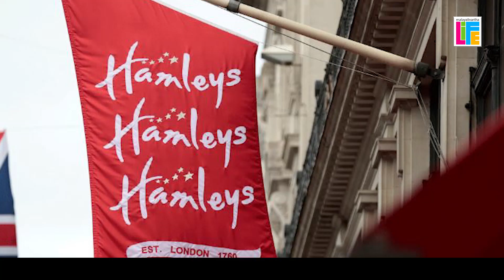MukeshAmbani I അംബാനിയുടെ ബുദ്ധി അപാരം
നിലവിൽ ഗുരുഗ്രാമിൽ റോവണിന്റെ ഔട്ട്ലെറ്റ് റിലയൻസ് ആരംഭിച്ചിട്ടുണ്ട്. 1400 ചതുരശ്ര അടി മാത്രം വിസ്തീർണമുള്ള ചെറിയ കടകളാണ് ഇതിനായി ഒരുക്കിയിട്ടുള്ളത്. ജനങ്ങൾക്ക് വളരെ വിലക്കുറവിൽ കളിപ്പാട്ടങ്ങൾ ലഭ്യമാക്കുക എന്നതാണ് ഉദ്ദേശ്യമെന്ന് റിലയൻസ് വൃത്തങ്ങൾ പ്രതികരിച്ചു.    ഇതിന്റെ ഭാഗമായി കളിപ്പാട്ട നിര്‍മ്മാണ കമ്പനിയായ പ്ലാസ്റ്റിക് ലെഗ്നോയും റിലയന്‍സ് ഇന്‍ഡസ്ട്രീസും കൈകോര്‍ത്തു. പ്ലാസ്റ്റിക് ലെഗ്നോ എസ് പി എ കളിപ്പാട്ട നിര്‍മ്മാണ ബിസിനസിലെ 40 ശതമാനം ഓഹരികളാണ് റിലയന്‍സ് ബ്രാന്‍ഡ്സ് ലിമിറ്റഡ് സ്വന്തമാക്കുന്നത്.